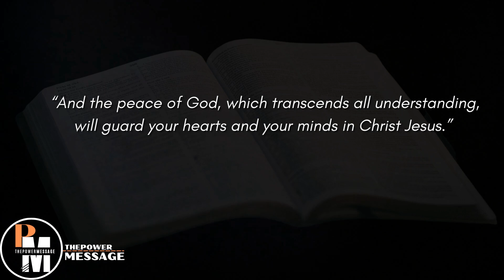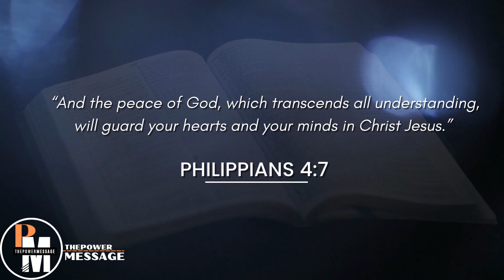Bible Verse of the Day - 31 December 2022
The daily bible verse of the day  is a great way to start your day. It can give you strength and hope for the day ahead. It can also help you reflect on your day, and how you can improve yourself. The daily bible verse can be a great motivator, and it can help you stay on track with your goals.